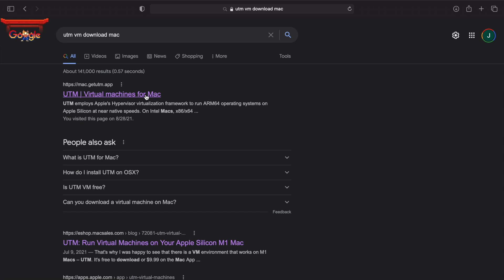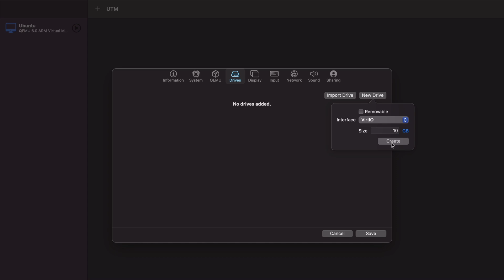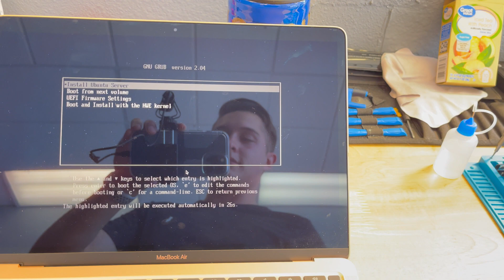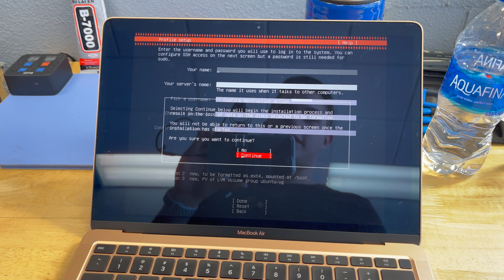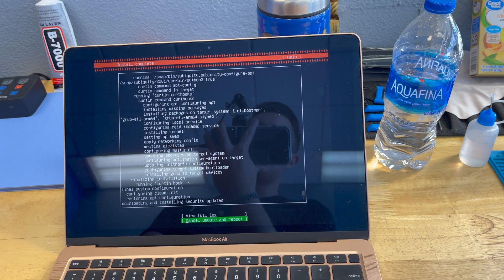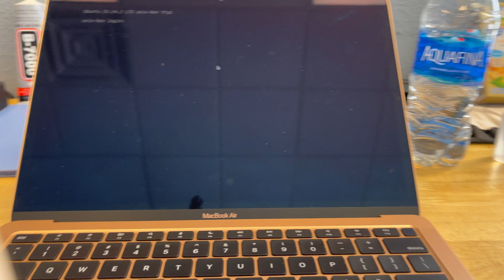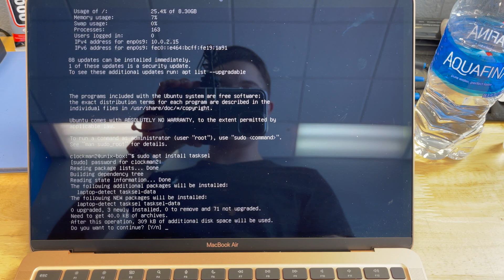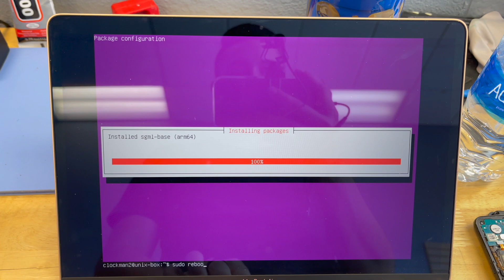Linux On an M1 Mac... (Ft. Mr. Apple)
What is up my guys? lol I hope all of you guys are doing great! This is just a tutorial of how to set up an M1 Mac with a Linux VM. It is either this... or paying for a subscription for other platforms.